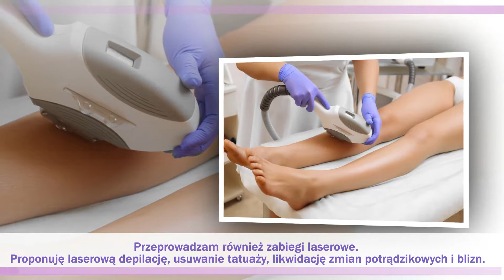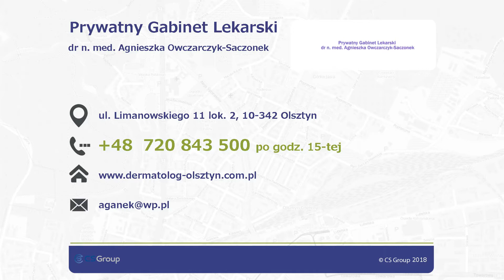Gabinet dermatologiczny zabiegi laserem Olsztyn Agnieszka Owczarczyk-Saczonek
Nazywam się Agnieszka Owczarczyk-Saczonek i jestem lekarzem dermatologiem oraz wenerologiem. Prowadzę własny gabinet dermatologiczny, którego siedziba mieści się w Olsztynie.

Jestem lekarzem z pasją i powołaniem. Każdego pacjenta traktuję indywidualnie w pełni skupiając się na jego chorobie. Zajmuję się między innymi leczeniem trądziku, znamion, łuszczycy bądź grzybicy.

Oferta mojego gabinetu to zabiegi laserowe. Uwzględniam tutaj usuwanie tatuaży, blizn, brodawek i zmian potrądzikowych. Wykonuję również depilację ciała.

Co więcej, przeprowadzam zabiegi związane z medycyną estetyczną, na przykład korekcję ust, mezoterapię lub mezolifting. Wszystkie oferowane zabiegi wykonywane są sterylnie, profesjonalnie oraz dokładnie.